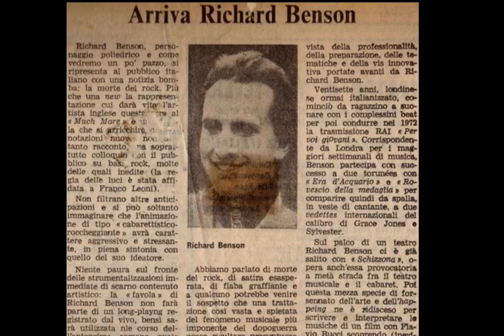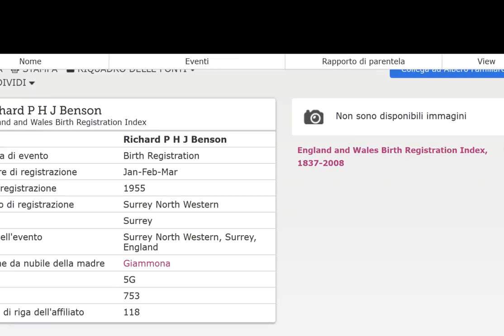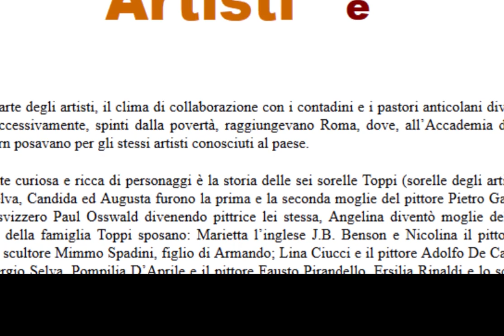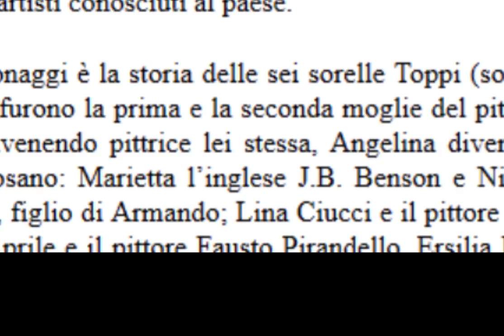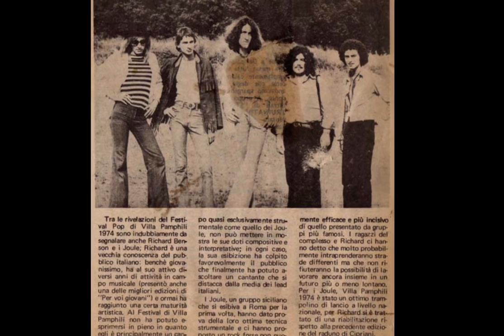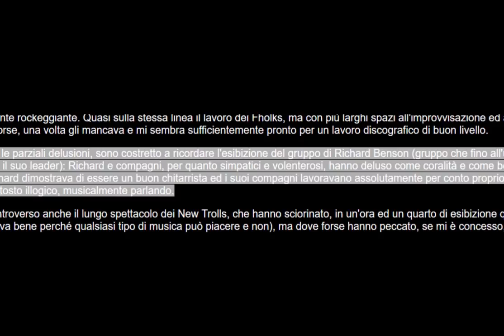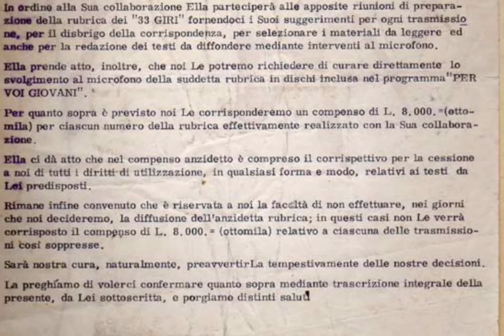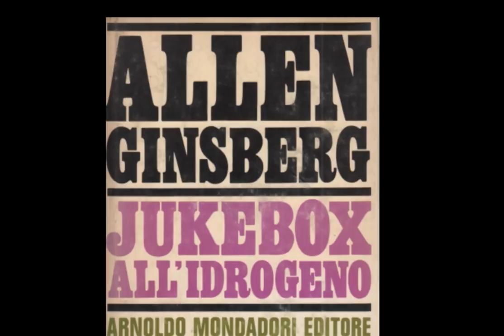Le origini di Richard Benson: tutto quello che devi sapere!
Dopo accurate ricerche, porto finalmente alla luce il certificato di nascita di Richard Benson e il certificato di matrimonio dei suoi genitori, vale a dire Robert Benson e Marcella C. Giammona! In questo primo video di una serie finalizzata a raccogliere e collegare tra loro tutte le informazioni in nostro possesso sull'oscura biografia bensoniana, descrivo l'infanzia e l'adolescenza del nostro amato chitarrista (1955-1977), portando all'attenzione del pubblico materiale inedito, come il contratto Benson-RAI del 1971 e diversi articoli d'archivio. Tento inoltre di far luce sull'albero genealogico di Richard nel suo complesso, concentrandomi sui nonni paterni. Nella parte finale, propongo spunti sugli autori che hanno influenzato la poetica bensoniana.

Desidero ringraziare gli utenti YouTube Blue Sun, Sir Daniel e Brigate Benson per gli spunti forniti, così come la chat Telegram "Brigate Benson", della quale faccio parte col nick John Mandrake.

La ricostruzione della vita di Richard Benson non può che esser frutto di uno sforzo collettivo! Hai visto il video e pensi di poter aggiungere qualcosa? Sarò felice di parlare con te e recepire le tue dritte! I buchi neri sono ancora molti ma tutti insieme possiamo farcela. D'altronde, solo negli ultimi mesi, la nostra conoscenza di Richard si è ampliata a dismisura.